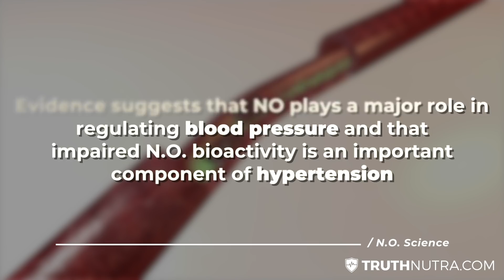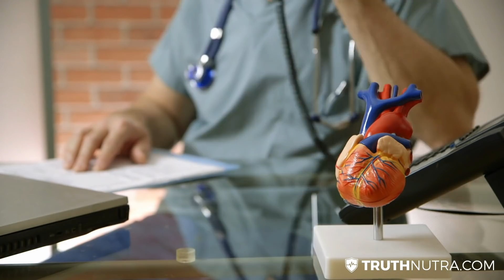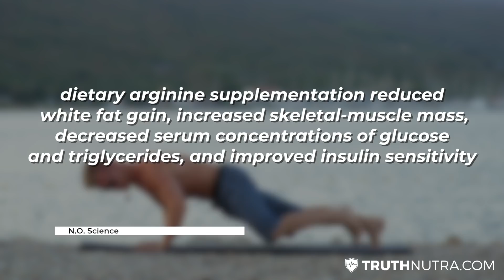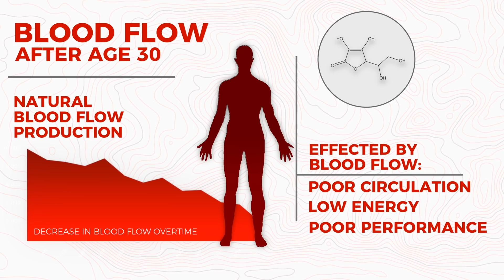7 Reasons To Take A Nitric Oxide Supplement for Blood Flow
The Role of Nitric Oxide Supplements

The very term “NO supplement” is kind of misleading since such products don’t actually contain nitric oxide. Instead, they contain ingredients or substrates that boosts your body’s natural ability to make more NO. L-arginine is a common ingredient as we mentioned earlier. The amino acid L-citrulline is another one, as are nitrates.
Studies show that taking a NO supplement improves tolerance of both aerobic and anaerobic activity, especially among inactive individuals just beginning a workout regimen.

1. Nitric Oxide Lowers Blood Pressure
According to the Center for Disease Control, roughly one in three American adults (75 million people) have hypertension. Too many adults simply aren’t moving their bodies enough and are eating all the wrong foods in excessively high quantities.
One of the benefits of nitric oxide is its ability to keep blood pressure in the normal range. NO is a vasodilator, meaning it widens blood vessels and allows for more ample blood flow. Studies show that impaired NO bioactivity leads to arterial stiffness, leading to hypertension. Studies also show that a diet high in nitrate-rich foods promotes healthy blood pressure.
2. Nitric Oxide Boosts Stamina
Increased blood flow means more oxygen circulating in your body. Naturally, this improves your endurance when engaging in aerobic activity. One study found that subjects that consumed nitrate-rich beet juice for 15 days saw an increase in output during bouts of intense cycling exercises. Furthermore, research from the University of Exetershowed that nitric oxide supplementation can enable subjects to exercise up to 20% longer. Subjects on average also increased their race time by 1% to 2%.
This may make NO useful when getting through those brief but grueling bouts of sprints or HIIT workouts.
3. Nitric Oxide Aids In Correcting ED
Are you having a hard time getting hard? That’s a near-lethal to your manhood, no doubt. One of the greatest nitric oxide benefits for men is its ability to produce healthy erections. This is because NO allows the chambers inside the phallus to fill with blood, allowing it to harden.
Studies show that the amino acids L-arginine and L-citrulline, both known for elevating NO levels, are effective for this, as well as the ingredients in supplements like Redwood.
4. Nitric Oxide Improves Memory and Learning
The brain requires blood flow the same way as every other org-n. A nitric oxide booster is mainly taken as a workout-enhancing supplement. However, it’s also good for your mind. NO synthesis actually begins in the brain and is especially abundant in the hypothalamus where most of the memory-related tasks take place. We won’t get into all the complicated science, but one way NO works in the brain is by suppressing potassium ion channels, or Kv3. Kv3 is believed to be responsible for reducing the length of the electrical signals between the synapse across neurons.
Studies show that NO may improve the brain's computational ability and also be a valuable aid in the treatment of age-related degenerative diseases.
5. Nitric Oxide Promotes Heart Health
Cardiovascular disease is the number one killer in America. We mentioned earlier the benefits of nitric oxide for relieving hypertension. In the same vein, it also promotes a healthy heart by preventing atherosclerosis (plaque formation in the arteries). NO is also needed to keep the heart pumping. If the heart isn’t pumping at a healthy rate, this inhibits blood flow and NO to all other parts of the body.
Studies have confirmed NO’s role as an important signaling molecule in the blood vessels and heart.
6. Nitric Oxide Promotes Fat Loss
A study published in The Journal of Nutrition found that L-arginine supplementation reduced white fat gain. White fat is the visceral fat that manifests primarily in the belly in men and in the buttocks, and thighs in women.
In this instance, nitric oxide increases the uptake of glucose in the muscles, thus allowing connective muscle tissue to burn more calories as energy. Another study revealed that NO may play an important anti-obesogenic role and increase fat oxidization in the liver and skeletal muscle.
7. Nitric Oxide Improves Digestion
One of the lesser-known nitric oxide benefits is its ability to regulate gastric motility. It helps shuttle food along the digestive tract by promoting the movement of food from the stomach to the pyloric sphincter.
Studies show NO mediates gastric blood flow and maintains the integrity of the mucus barrier. Other studies also suggest NO may heal stomach ulcers. In any case, don’t be surprised if you notice smoother movements and less constipation within weeks of taking a nitric oxide booster or consuming more nitric oxide foods.